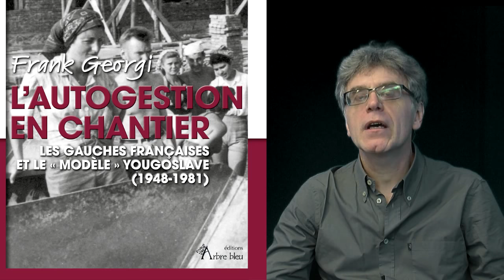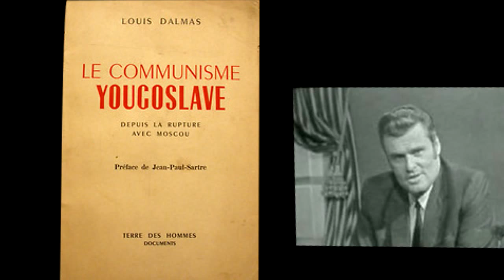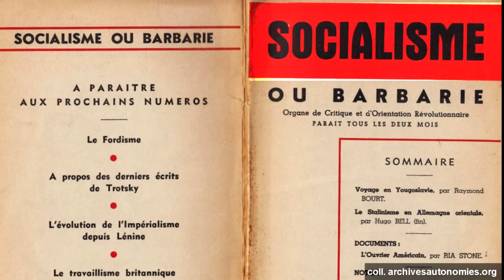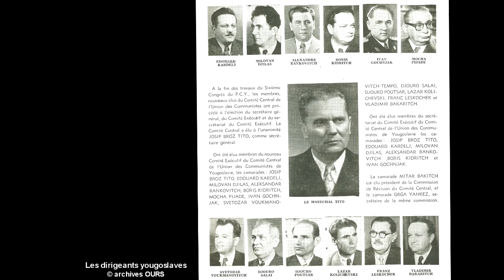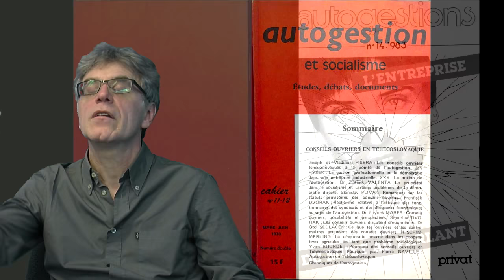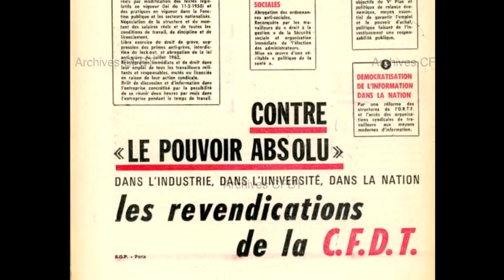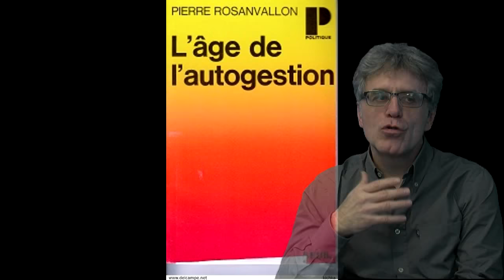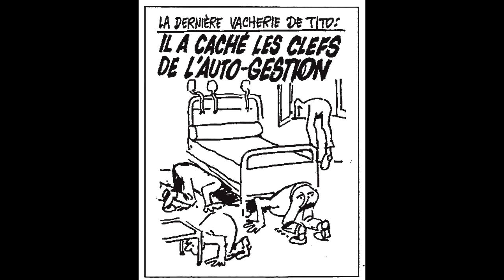Une démocratie au travail est-elle possible ? L'autogestion en chantier (l'expérience yougoslave)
La vie démocratique en France et ailleurs  s’arrête aux portes des entreprises. Les dirigeants et managers ne sont pas élus, les décisions stratégiques ou de gestion quotidienne ne sont pas le fruit de décisions prises démocratiquement par ceux qui réalisent la production des biens et services.
Mais une telle démocratie à l’intérieur de l’entreprise est-elle possible et a-t-elle déjà existé ?  L'histoire de la mise en oeuvre de l’autogestion dans l’Europe des années 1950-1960, en Yougoslavie, est à ce titre méconnue et instructive.
Nous avons interrogé à ce sujet l’historien Frank Georgi, auteur de  "L'autogestion en chantier. Les gauches françaises et le « modèle yougoslave » (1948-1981)" pour nous éclairer sur cette expérience et l'approche qui en a été faite en France, alors que vient de s'achever l'année cinquantenaire de mai 1968.

La réalisation de ce documentaire est de Jeanne Menjoulet
Production : Centre d’Histoire Sociale des mondes contemporains

Archives du CHS
Fonds Jean-René Chauvin

Remerciements à :
Paul Boulland et Barbara Bonazzi (CNRS / CHS) :
pour avoir prêté leur voix aux lectures de quelques documents